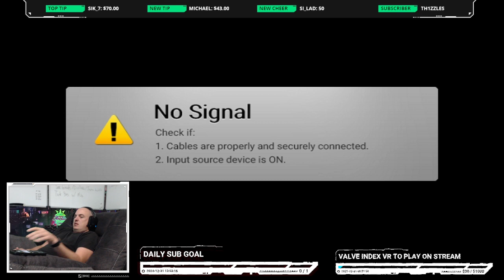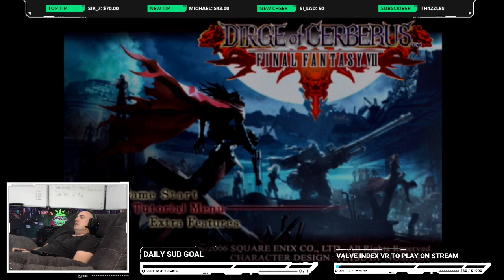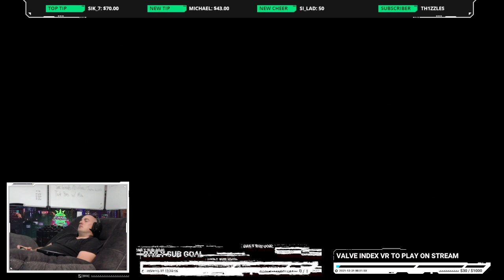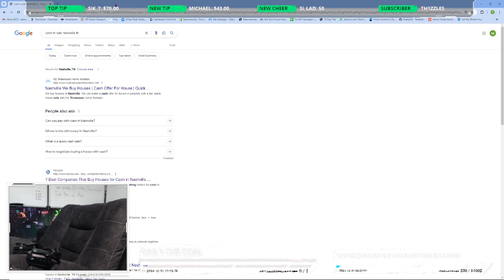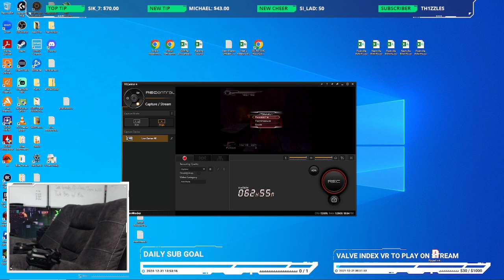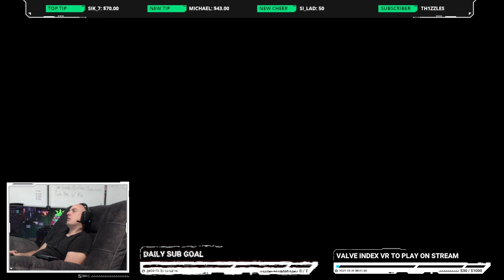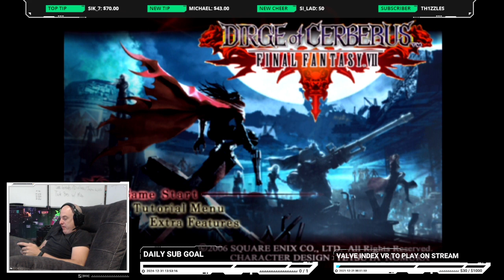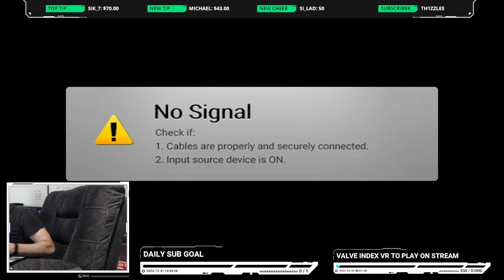Let's Play Dirge of Cerberus: Final Fantasy VII! - P1